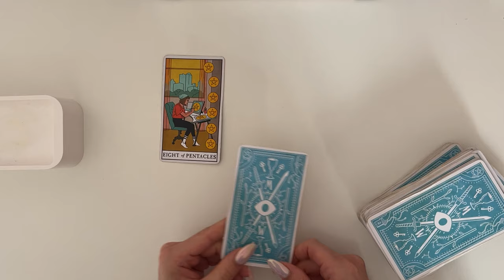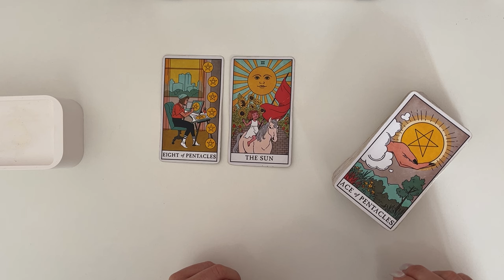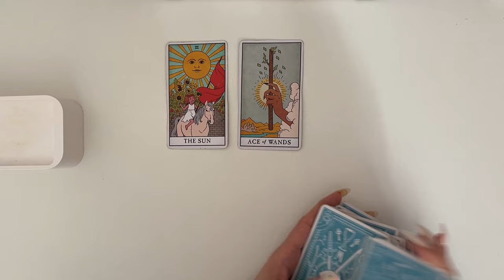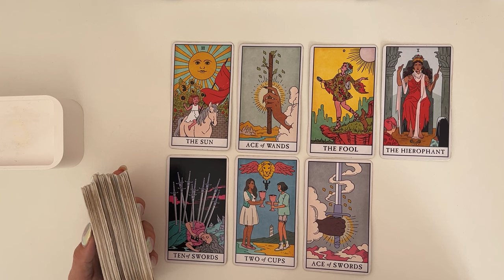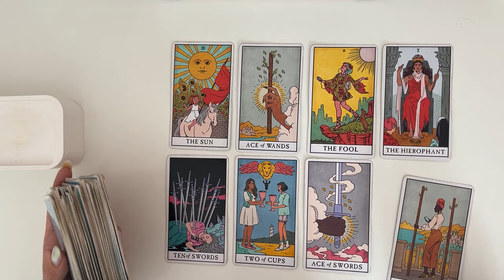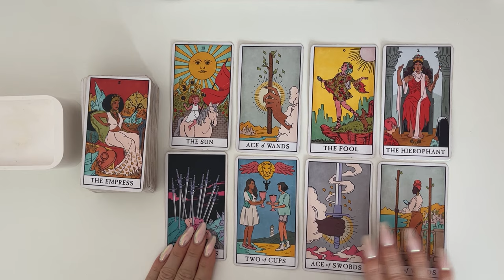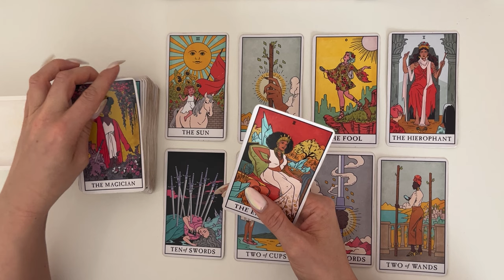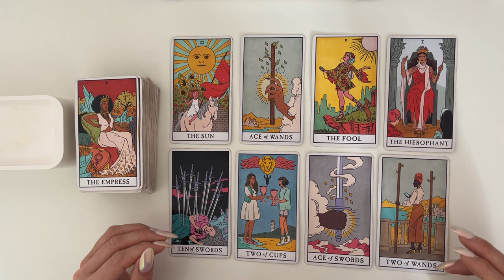TAURUS♉️ A BIG FAT SMILE ON UR FACE😁 TURN UR PAIN IN2 PROFIT & ALOT OF IT ‘KERCHING’🤑 NEXT 7 DAYS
Hey Guys!! 🙂😍🙂

Decks used:
💛 Angel Answers
💛 Hidden Truth Oracle
💛 Lover’s Oracle

(PLEASE READ)